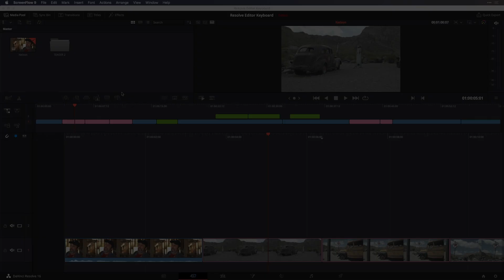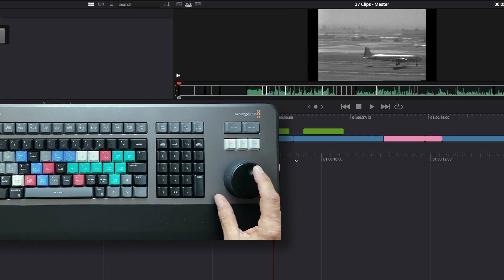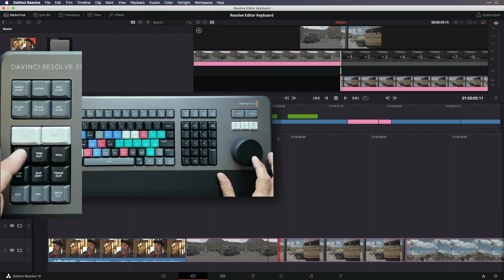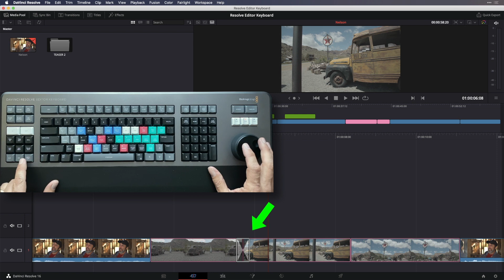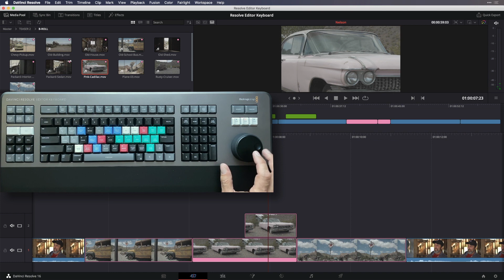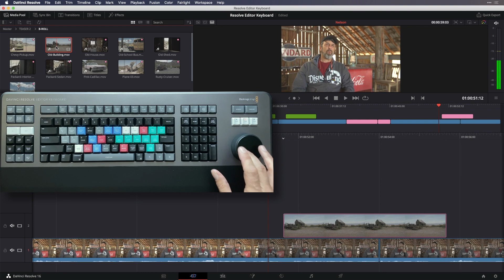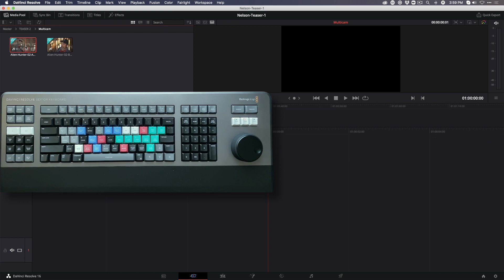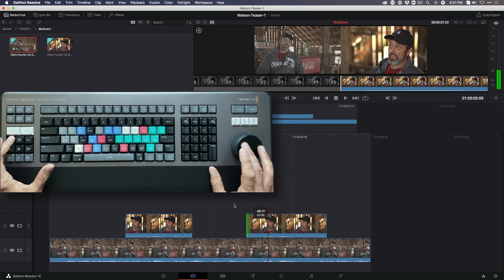MBS 471: DaVinci Resolve Editor Keyboard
In this episode, Steve demonstrates how to use the DaVinci Resolve Editor Keyboard in Resolve 16's Cut Page & Edit Page.

Want to Learn DaVinci Resolve? Check out Steve's 6 hour Blackmagic Design Certified course

Topics Covered in this tutorial:
The Keyboard Layout
Ripple Trims with the Search Dial
Adding & Removing Transitions
Close Up Edits
Place on Top Edits
Multicam Editing with the Sync Bin